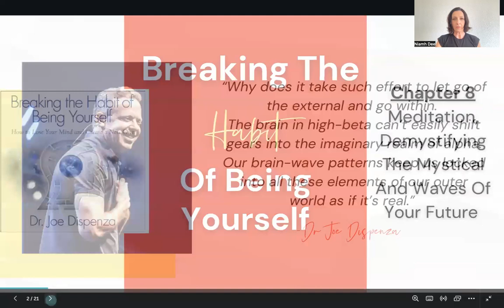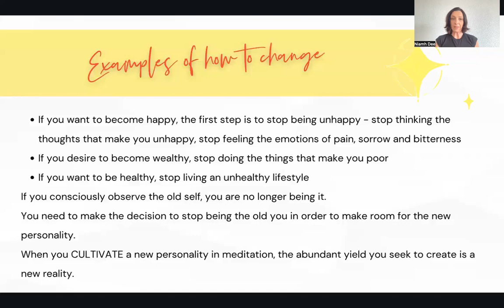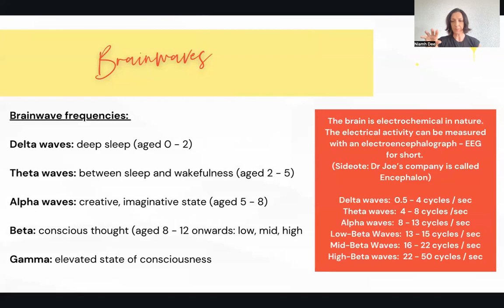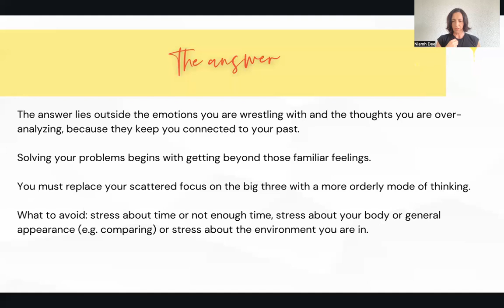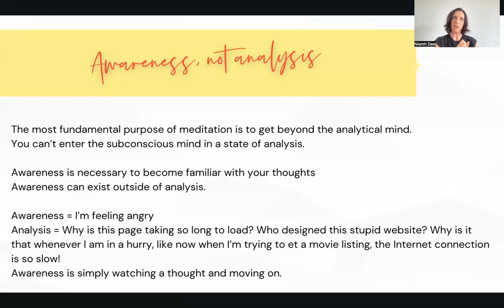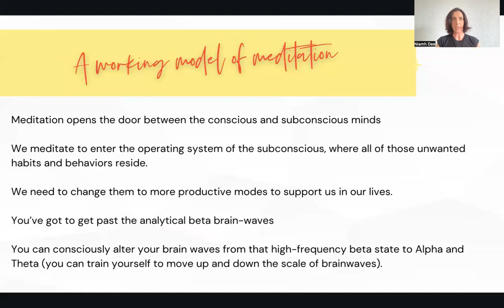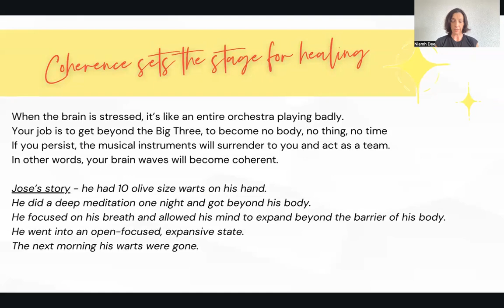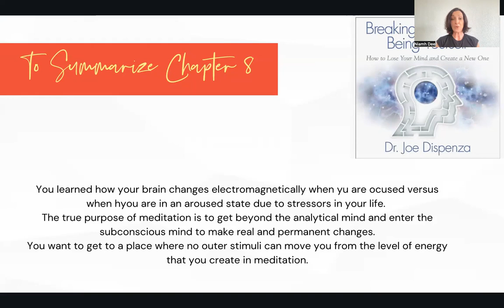Breaking The Habit Of Being Yourself - Chapter 8 summary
To access all chapters and participate in a free 30-day challenge, sign up